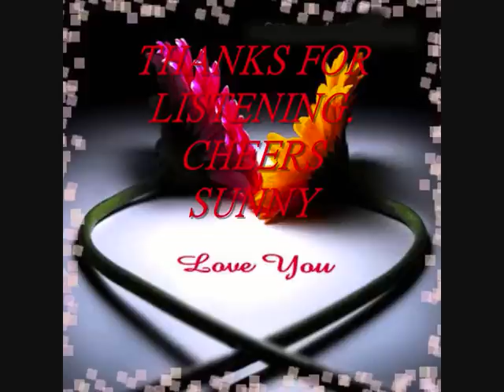YOU WILL BE FOEVER (cover KELVIN ROMANG)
My rendition of  YOU WILL BE FOREVER( cover KELVIN ROMANG). hope you will enjoy listening.